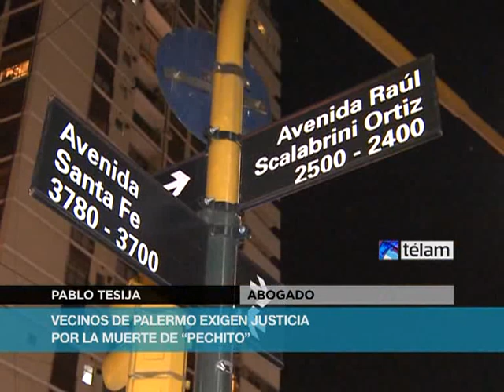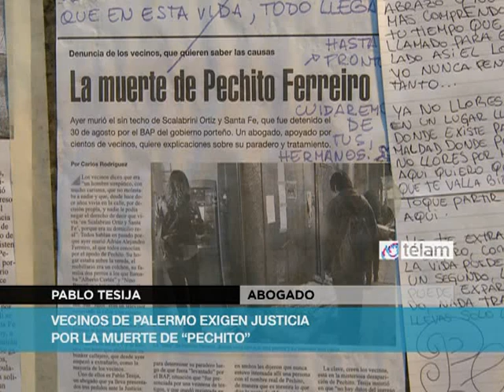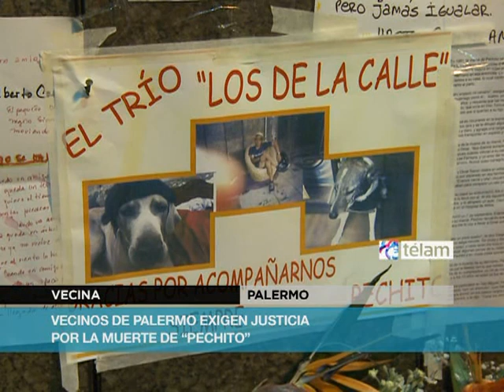Vecinos de Palermo exigen justicia por la muerte de "Pechito"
"Pechito", de 40 años, conocido en Palermo por su permanencia de años en esa esquina junto con sus dos perros, "Pechín" y "Galo", desapareció la semana pasada, por lo que los vecinos emprendieron la búsqueda del hombre en situación de calle.

Fue trasladado al hospital debido a una infección pulmonar severa que lo llevó a permanecer en un coma farmacológico y medicado con antibióticos de amplio espectro, sin resultados clínicos.

Pechito falleció durante la mañana de hoy y serán los vecinos quienes le buscarán un destino a sus perros, por lo que se juntarán el miércoles a las 19 horas en la esquina de Scalabrini Ortiz y Santa Fe, según informaron desde el entorno de la legisladora María José Lubertino.

La funcionaria había denunciado el 3 de septiembre, al Gobierno de la Ciudad por el delito de abandono de persona, y ahora presentará una causa por "homicidio culposo", según se informó en un comunicado.